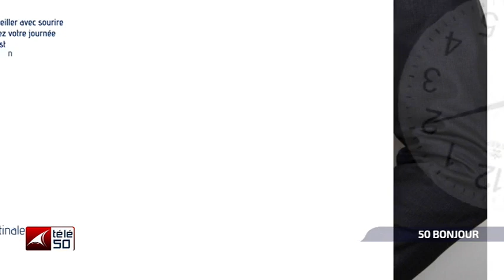REDUCTION DU TRAIN DE VIE DES INSTITUTIONS, UN AUTRE SLOGAN ?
INVITE DU MATIN DU MERCREDI 31 AOUT 2022 CRISPIN TSHIBINKUFWA RECOIT PISTIS MUTEMBA PORTE - PAROLE ADJOINT/ENVOL